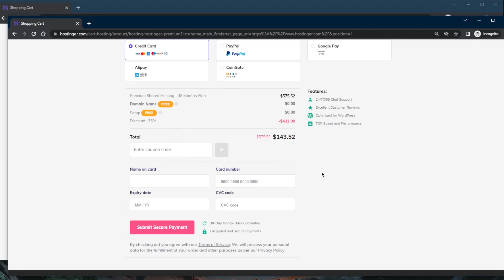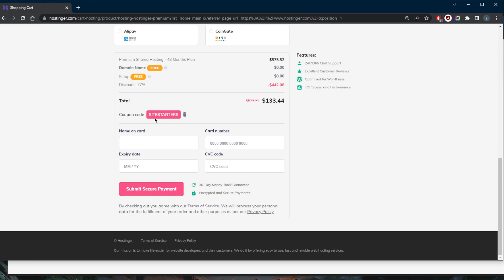How Do I Use a Hostinger Coupon Code?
How Do I Use a Hostinger Coupon Code? Here's how you can claim the latest discount code available. Hostinger is a well rounded webhosting provider that gives a lot of value for the money.

How's it going guys welcome back. And today I want to show you guys how you can actually apply the hosting or coupon code. The best one that's available that I managed to get for you guys is using the site's starters coupon code. This is an it this is the regular discount that you're going to be able to get if you go to the website without any codes. But if you click the link in the description down below, it'll go from 299, saving 75% to 278 a month saving 77% which will total around a $10 kind of discount. So from 143 to 130 $3. Now another way you can apply this discount code is if you go to the coupon code bar right here and type in site starters and add it and this is pretty much how you can get that discount. So you don't have to do anything. But if you go to the website now you're watching the video. This is another way you can apply that coupon code, simply type in site starters in the coupon code bar right here and you should be good to go. If you'd like to learn more about hosting or either way, there's a 30 day money back guarantee so you can test drive hosting or for 30 days risk free and there's 24/7 live chat support and they're very helpful if you have any questions. If you have any other questions feel free to post them in the comments down below. I'll be happy to answer all of them. Thank you guys so much for watching and I'll see you the next one. Have a wonderful day.

Hope you enjoyed my How Do I Use a Hostinger Coupon Code? Video.